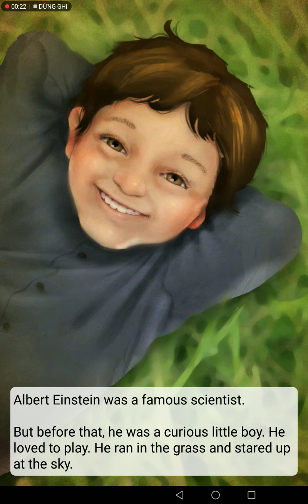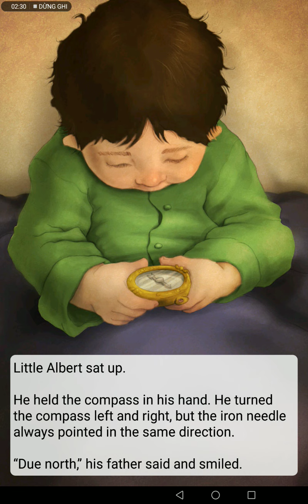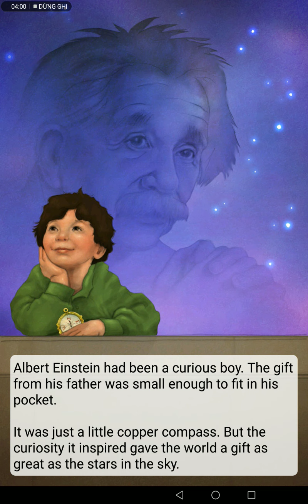Ngày 12 tháng 10 năm 2021